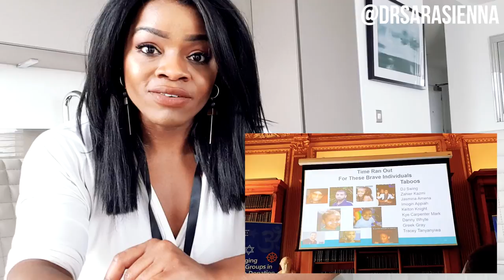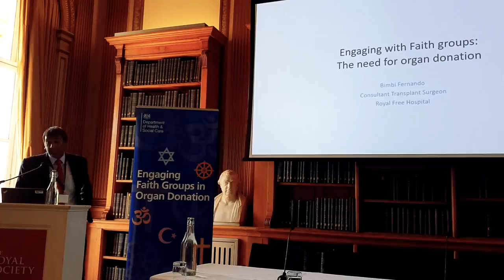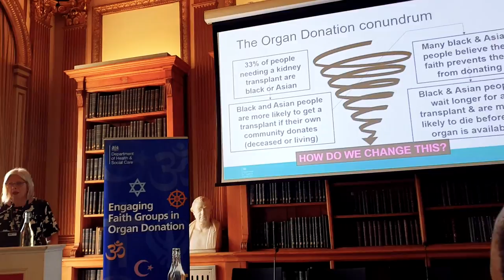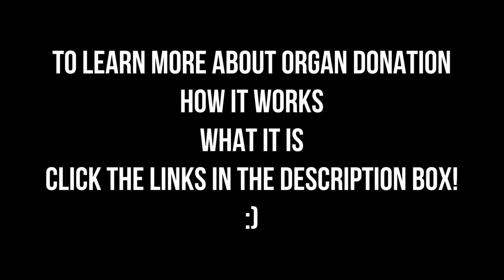Invited to a Parliamentary event?!